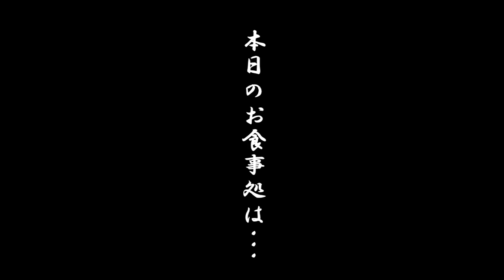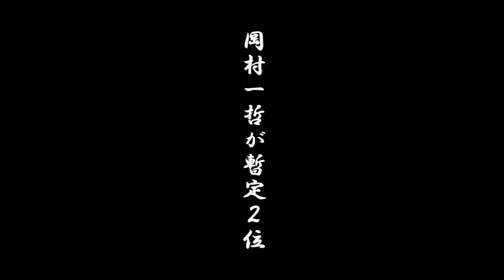エアーゴルフ：リベンジ 10:30-12:00 プロマージュ、ありがとう！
岡村一哲が挑むスポーツはゴルフ！ファーストステージで敗戦した岡村がリベンジに挑戦！12時間の練習後に再び18ホールに挑む！